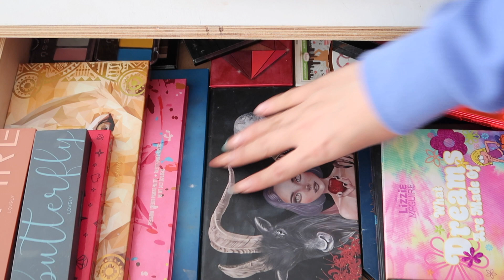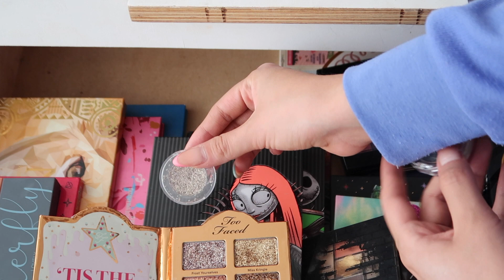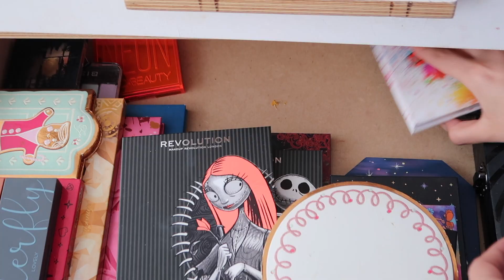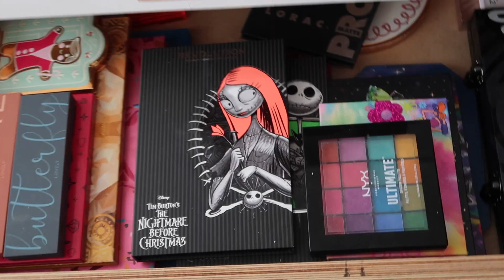Depurando toda mi colección de maquillaje! Organización! ValeHB